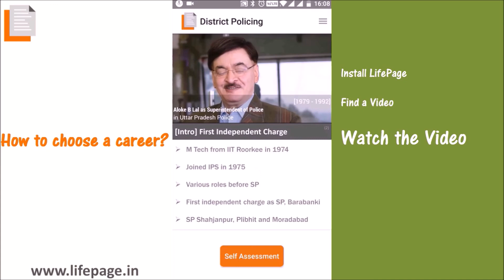Career in PHP Development by Jitendra Kumar (PHP Developer in M and P Technologies)